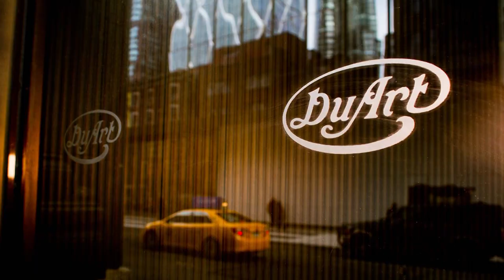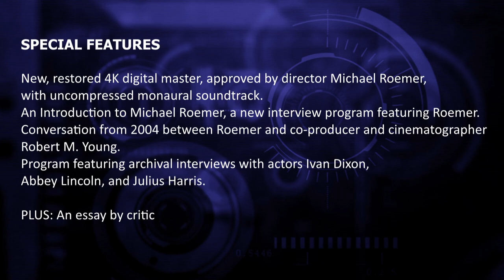LET'S TALK CRITERION - NOTHING BUT A MAN OUT ON BLU-RAY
The 1964 drama directed Michael Roemer starring Ivan Dixon joins the collection in Bluray from Tuesday 20th February